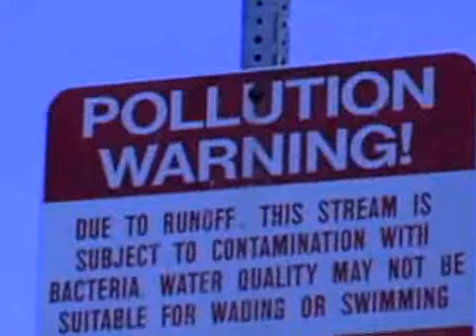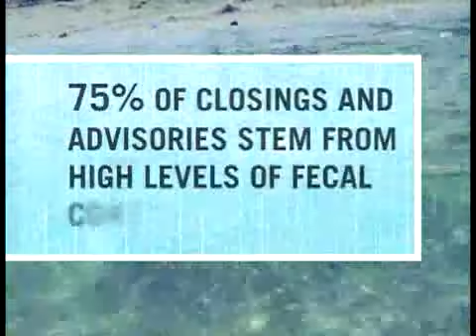"What's Floating in the Water"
NRDC's "What's That Floating in the Water" features Matt Costa and Jack Johnson among others.